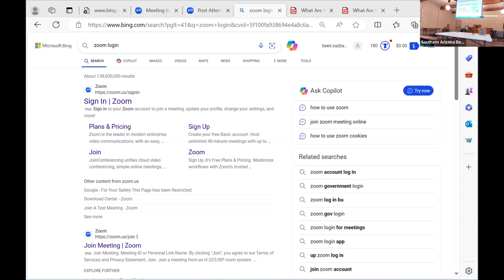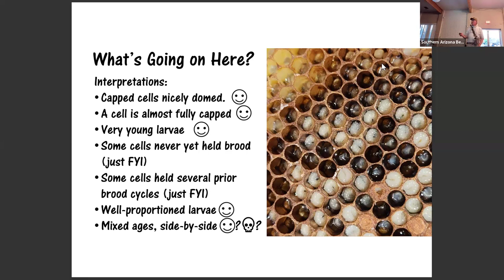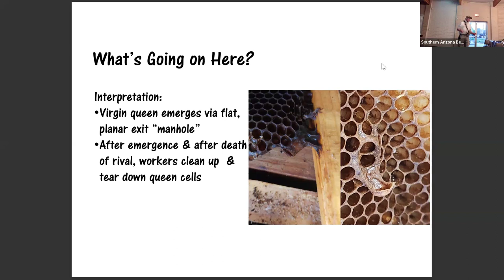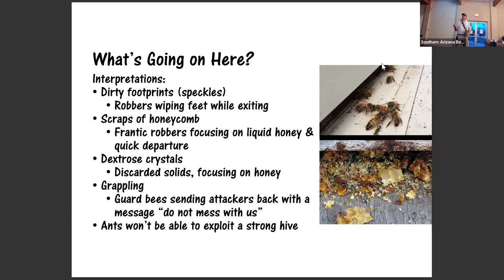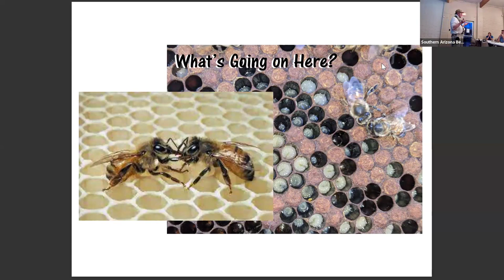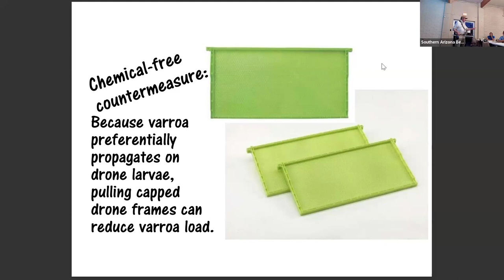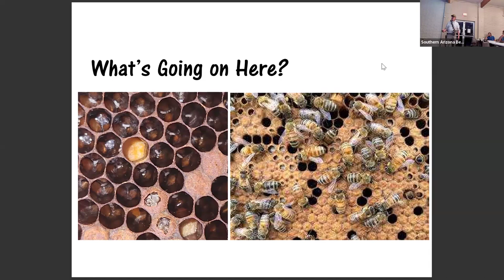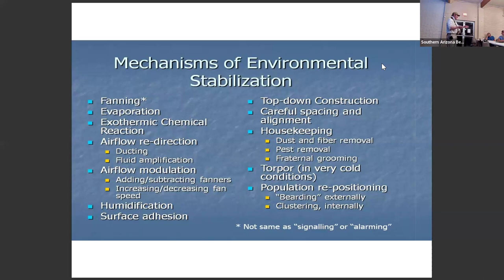GMT20240313 011759 Recording 1920x1080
Spring is here and the bees are buzzing.
Do you ever wonder what the bees are doing, why they are doing it, or how to manage a
situation you encounter during an inspection? If yes, then you don’t want to miss our March
meeting!
J. Greg Denker, local Beekeeper, will be sharing his knowledge, tips, and insights.
“What are the bees telling us? Interpreting bee behavior, both inside and outside the
hives.